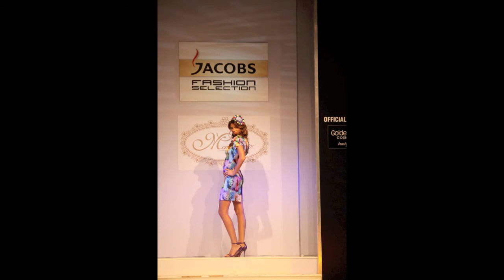Marijana Matteus Class 2010 spring summer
Fashionselection 2009/2010